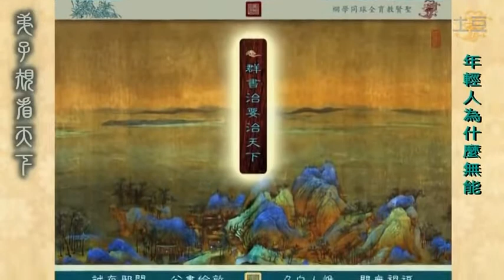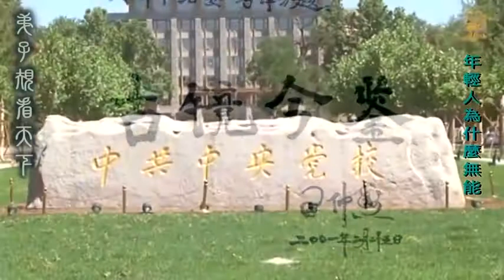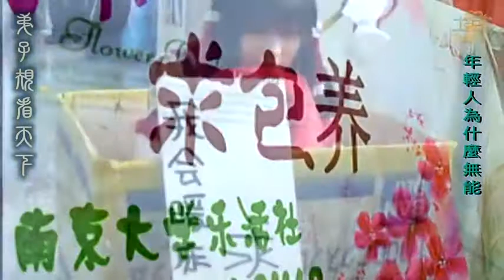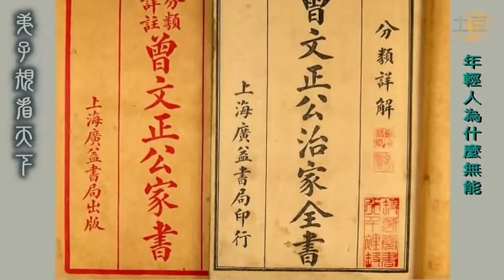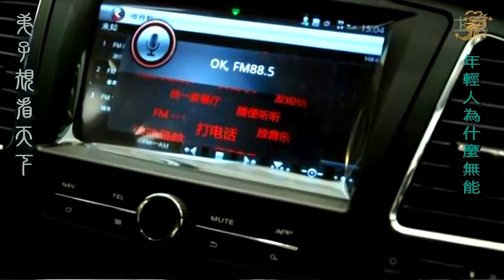年轻人为什么无能 陈大惠老师(3)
中華傳統文化，弟子規。